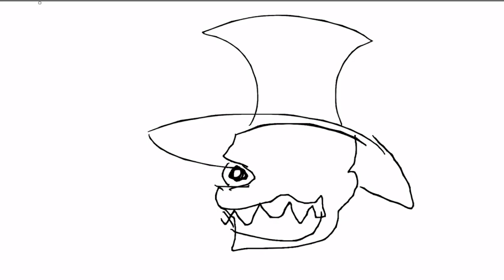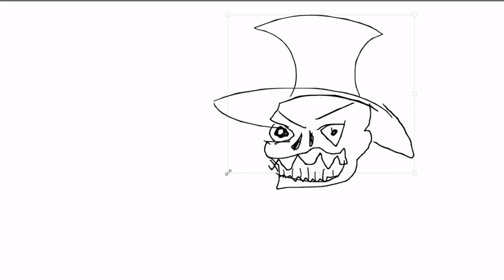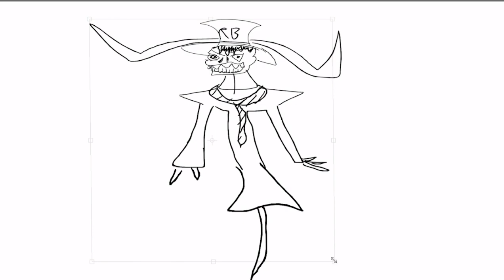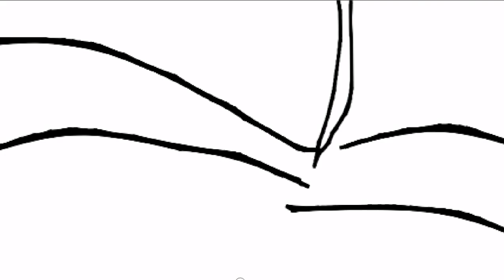project Distortion work- 02/29/24 Frame 6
Got a bit silly on this one, Never thought about putting bull horns on a top hat. How does he get through doors?